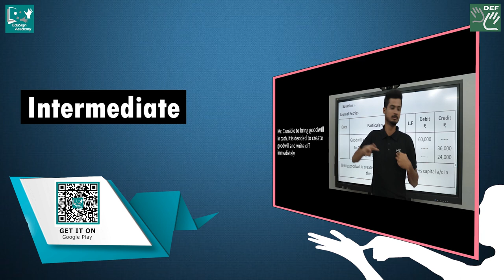One Stop for Knowledge Inclusivity || EduSign Academy App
EduSign Academy is your companion for the knowledge you look forward to absorb, in a language you love the most and at a subscription fee that will not hurt your wallet. Try it today from the Google Playstore!